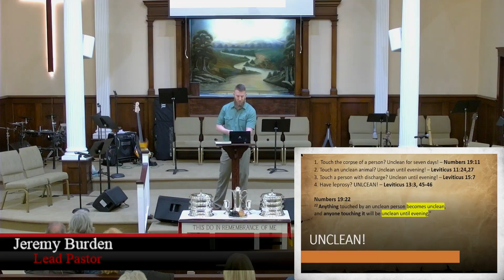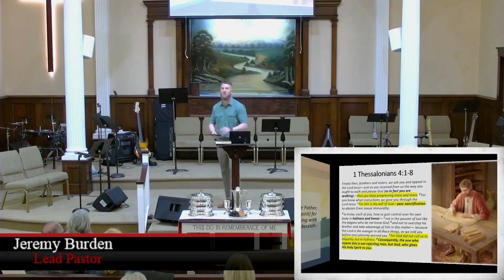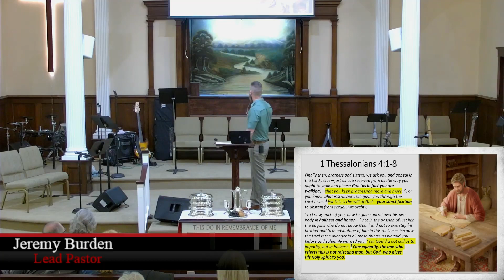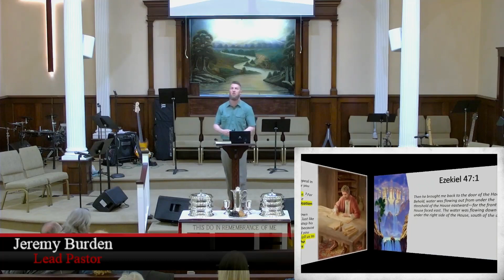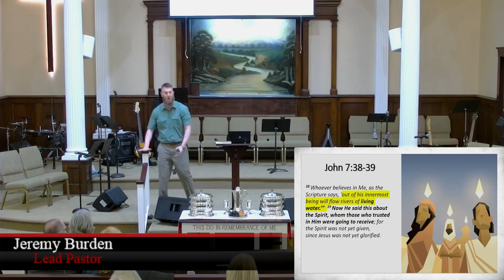Be Holy As He Is Holy